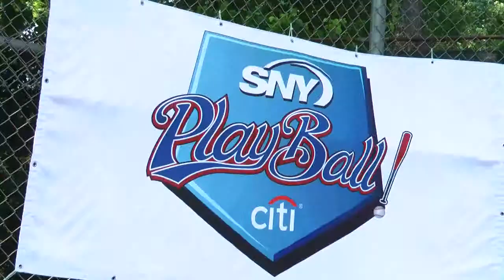SNY Helps Stamford American "Play Ball"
SNY, the official television home of the New York Mets, selected Stamford American Little League as a recipient for its "Play Ball" initiative grant.  Stamford American received the grant largely due to its "challenger" division, which allows kids with physical and mental challenges, along with on-field help from little leaguers, to play baseball.